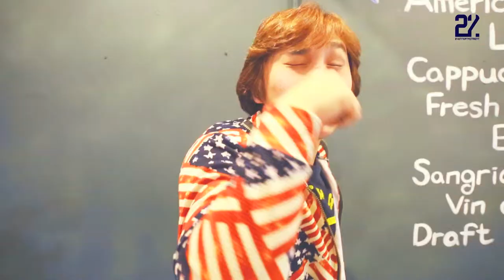[Cover] 벤티(Venti) - Billie Jean Michael_Jackson + Joker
[영상/VIDEO] " 벤티 " [Billie Jean+Joker Cover]-(원곡: Michael Jackson, 달샤벳)
마이클 잭슨 Billie Jean과 달샤벳 Joker의 오묘한 조합입니다.

벤티의 ' Taecha ' 많은 관심 부탁드립니다~^^